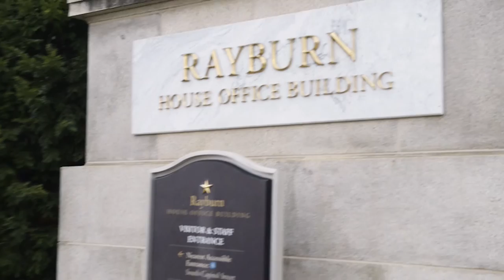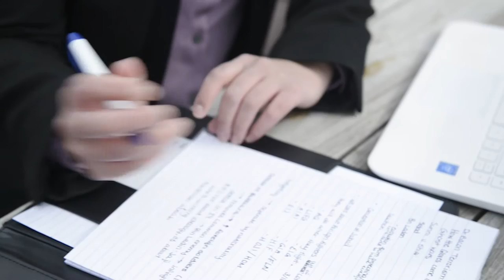2017 Presidential Excellence Award – Marisa Nowicki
University of North Texas President Neal Smatresk presented UNT Honors College senior Marisa Nowicki who is double majoring in applied behavior analysis and psychology with the Presidential Excellence Award at the 2017 Wingspan Gala for her academic excellence as a Terry Foundation Scholar.